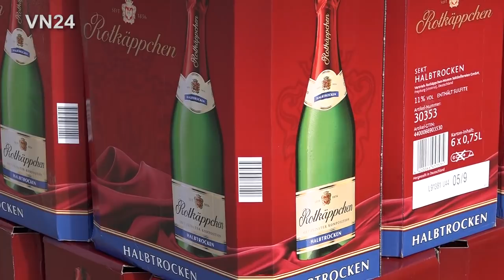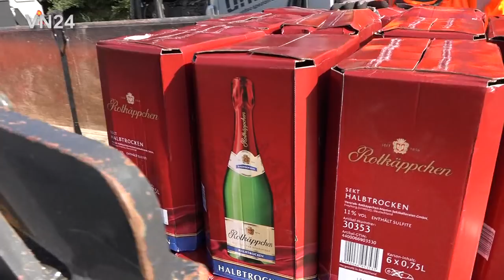01.07.2019 - VN24 - LKW kippt auf Seite - brandneues Bergefahrzeug im Einsatz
VN24 - Soest - Auf der Autobahn A44 ist am Montagmorgen (1. Juli) ein Sattelzug umgekippt. Bei dem Verkehrsunfall wurde der Fahrer aus Tschechien schwer verletzt. Er war mit dem LKW gegen 6.25 Uhr auf dem rechten Fahrstreifen der A44 in Richtung Dortmund unterwegs. Kurz hinter der Anschlussstelle Soest kam er aus bislang ungeklärter Ursache nach rechts von der Fahrbahn ab. Dort geriet der Sattelzug auf den unbefestigten Randstreifen und kippte schließlich auf die rechte Seite in eine Böschung. Zeugen befreiten den 51-jährigen Fahrer aus seinem Führerhaus. Ein Rettungswagen brachte ihn in ein Krankenhaus. Der rechte Fahrstreifen der A44 musste an der Unfallstelle für die Bergung bis in die Abendstunden gesperrt werden.